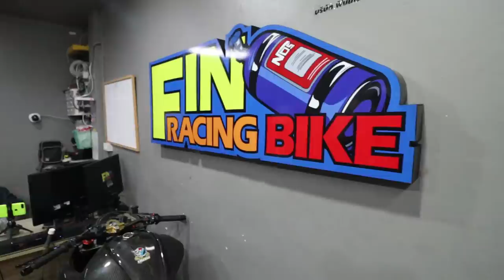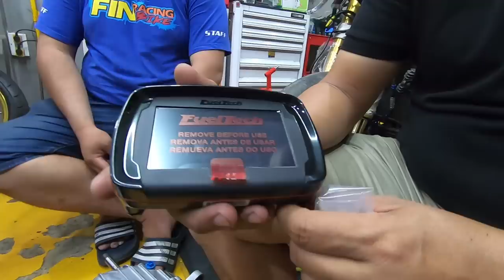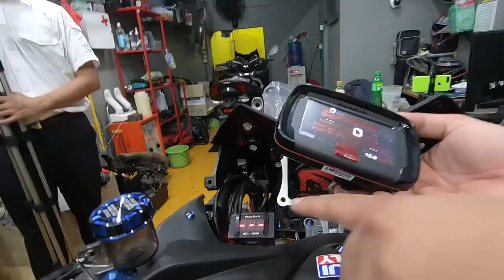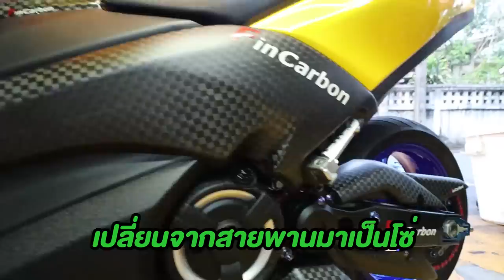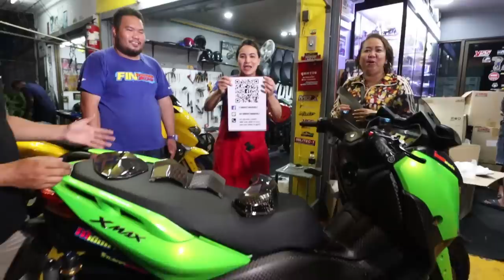X-Max ไนตรัส 85HP โคตรแรงเต็มระบบ/ Fin Racing Shop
อะไรนะ X-Max ติดถัง NOS และไม่ได้มีคันเดียวด้วยสิ อาการเป็นไง มาดูกันเลย